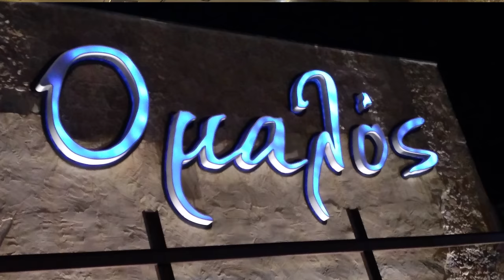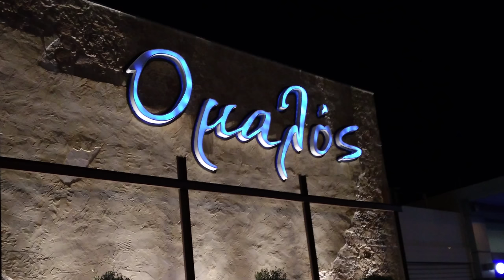ΟΜΑΛΟΣ@ ΠΡΩΤΟΣ ΣΥΡΤΟΣ Λυρα Μαν Κλάδος Μια Μερακλιδικη Παρεα & Μια ομορφη Παραδοσιακη Βραδια